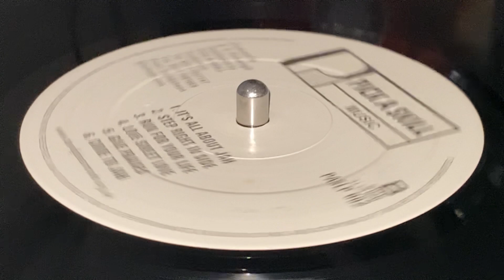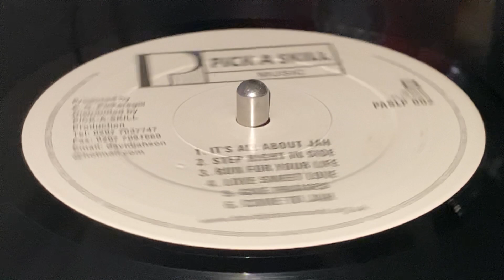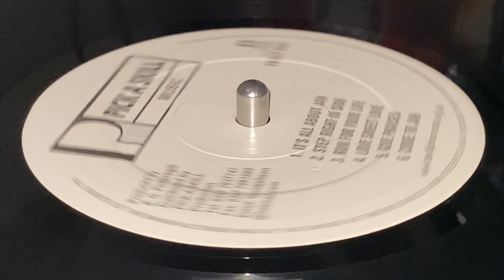DAVID JAHSON ~ It's All About Jah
Prod : Everald G. Pickersgill ~ PICK A SKILL MUSIC ~ LP (The Original : Natty Chase The Barber, Track B1) ~ 2002 ~ UK ~ Mkd & Dist : Pick A Skill Production ~ Rec : Channel One Recording Studio by Maxi Millian, Barnabas ~ Mix : The Emperor Of Dub His Majesty, King Tubby's, Prince Jammys ~
Bass : Robbie Shakespear, Ian "Munty" Lewis, Lloyd Sparks
Drums : Charles, Sly Dumbar, Erik "Fish" Clark, Leroy "Horsmouth" Wallace
Guitars : Earl "Chinna" Smith, Roger "Fatman"  Lewis
Keyboards : Bernard "Touter" Harvey, Robert "Robbie" Lyn, Charles "Bulgy" Fergueson
Backing Vocals : Jerry Baxter, Colour Red, Vivian Jones  ~